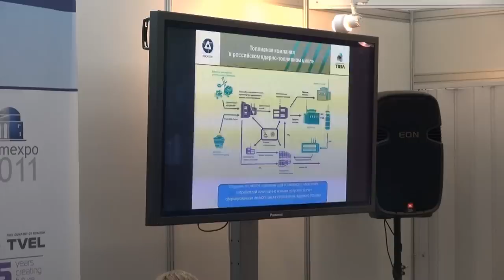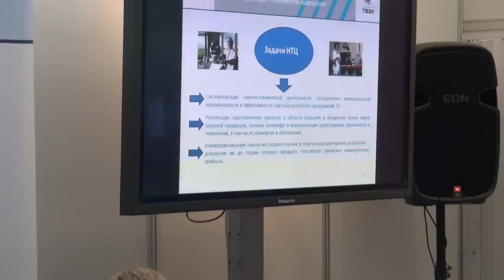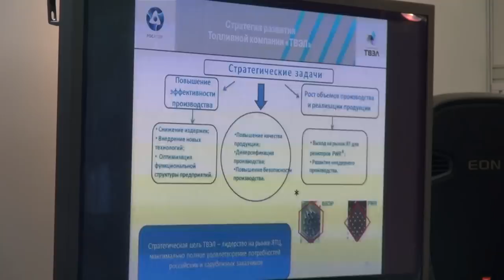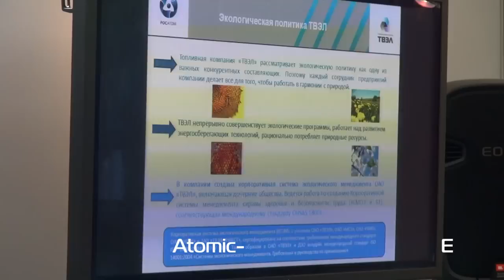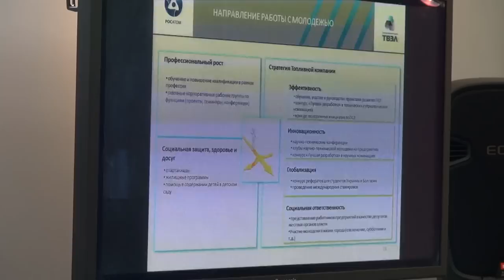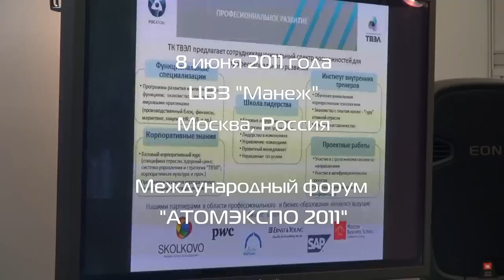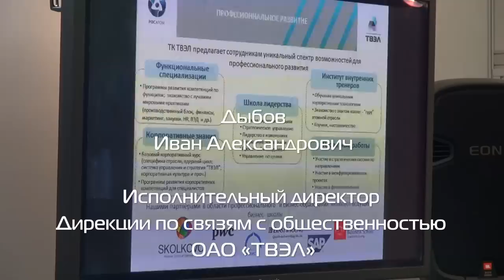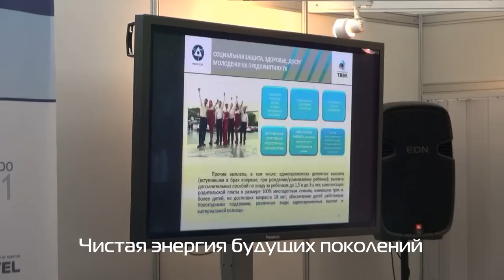Привлечение выпускников вузов на ядерные предприятия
Дыбов Иван Александрович, исполнительный директор дирекции по связям с общественностью ОАО "ТВЭЛ"

"Методы привлечения выпускников вузов и их адаптация на предприятии"

Круглый стол "Молодежные перспективы в атомной энергетике. Международный аспект"

8 июня 2011 года